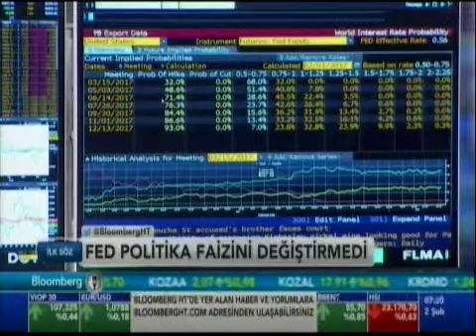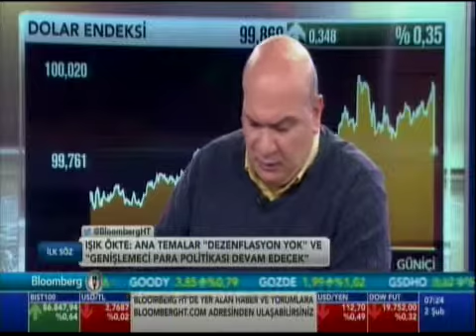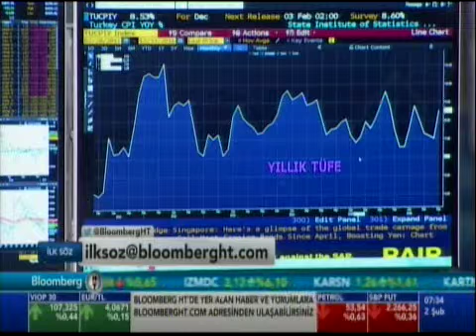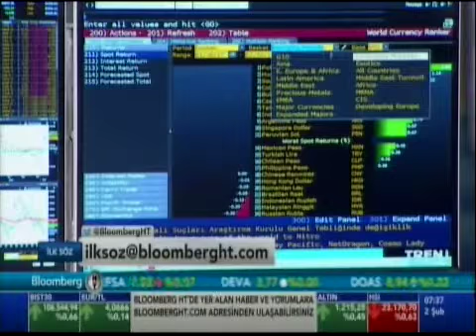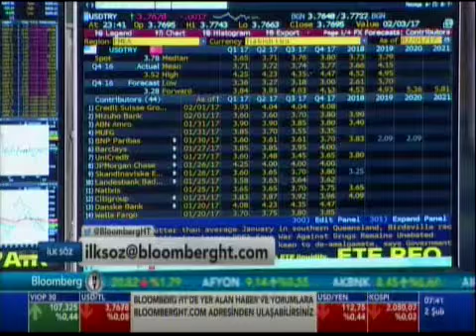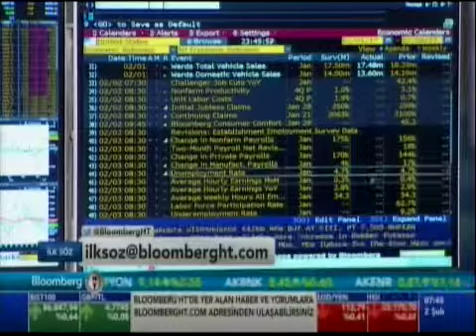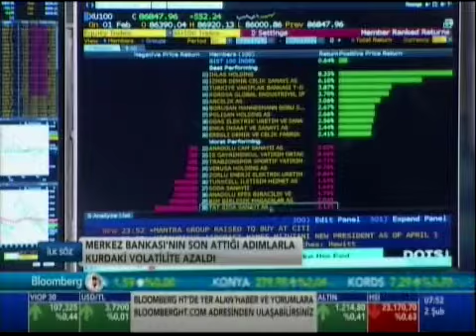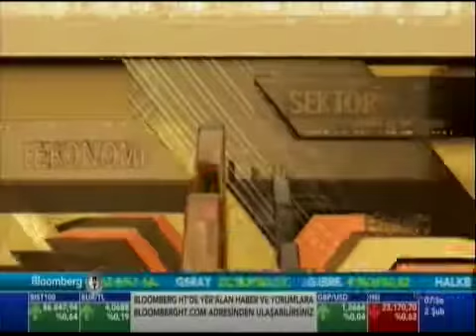Trump'ın Ekonomi Politikası Piyasaları Nasıl Etkileyecek?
Prof.Dr. Erhan Aslanoğlu,
Bloomberg HT, İLK SÖZ programında Zeynep Erataman’ın konuğu oldu. Programmda Trump'ın Ekonomi Politikası Piyasaları Nasıl Etkileyecek? sorusuna cevap arandı.